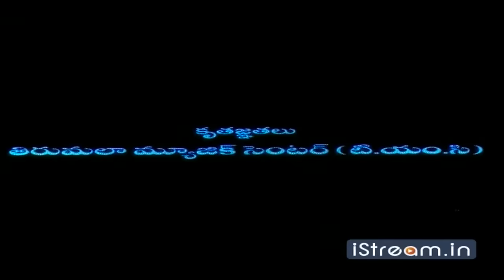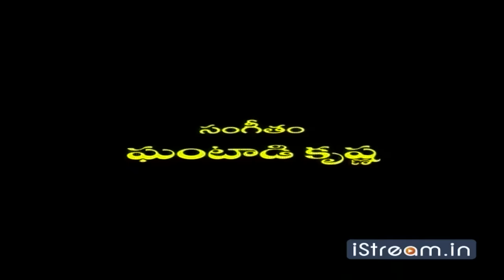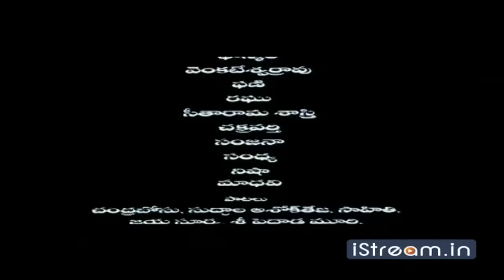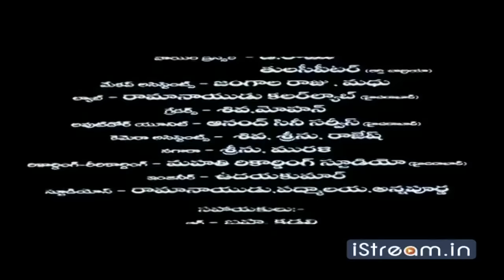Intlo Srimathi Veedhilo Kumari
Anjali (Arti Chabria) runs away from home and looks out for shelter and job. Gopal (Prabhu Deva) is a budding guitarist who is frenetically looking for a shelter at a cheap rate. Anjali and Gopal finally agree to stay in the same house in the guise of husband and wife because the landlord rents out his cheap apartment only for the married couple. Sundara Murthy (Prakash Raj), a village bred industrialist who has a chain of industries named after his wife Anjali (Urvasi) had to move to the city due to wife's continuous nagging. Sukumar (Srikanth) starts an electronics mall after stealing 10 lakhs from his father's locker. Sukumar misunderstands Anjali to be the daughter of Sundara Murthy and offers a petty job in his shop for Anjali. Gopal and Sukumar are in love with Anjali. Sundara Murthy suspects that his wife Anjali is having an extramarital affair with Sukumar. Wife Anjali suspects that her husband is having an extramarital affair with young Anjali. The climax of the film unwraps the errors that lead to comical situations.